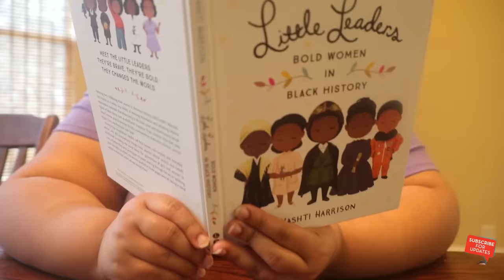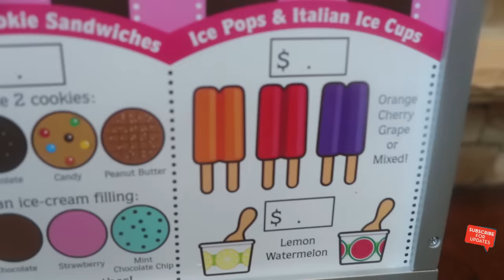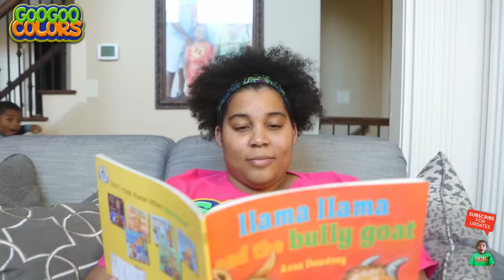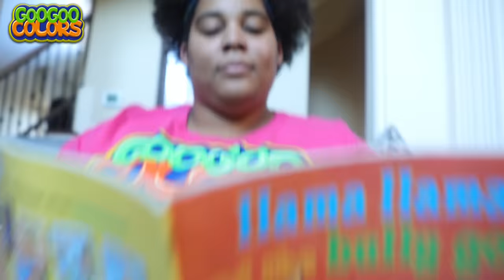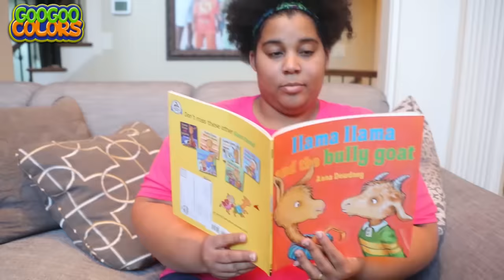GOO GOO GAGA PRETEND PLAY WITH ICE CREAM CART!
Goo Goo Gaga pretend play with Ice Cream Cart! Goo Goo Mama wanted ice cream. So Goo  Goo Gaga colored ice cream picture, and magically turned the color picture into a real ice cream!  Goo Goo mama learned the colors while eating ice cream!